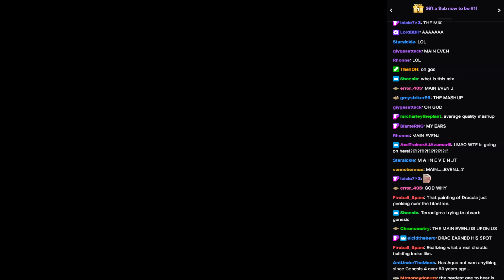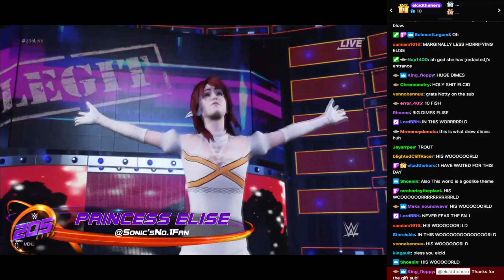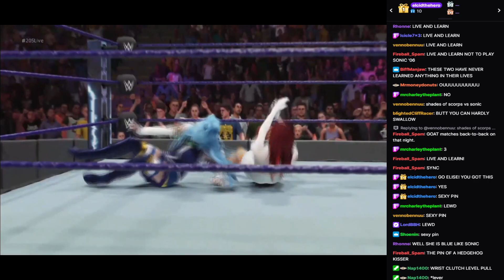WVGCW GENESIS S69E2: Final: 06: 2/3 Falls FINAL Match: Aqua Vs Princess Elise